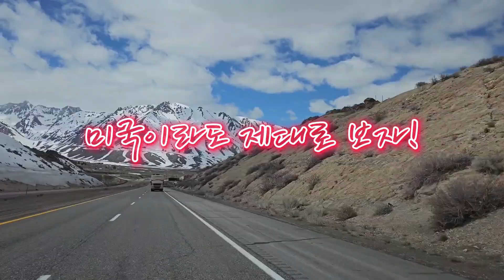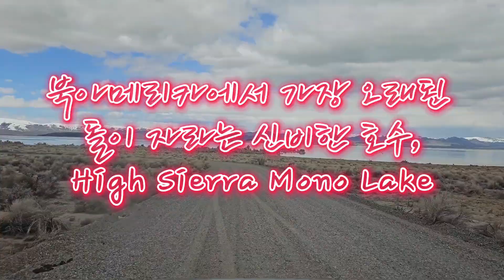미국 오지여행 772회 돌이 자라는 신비한 호수 Mono Lake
기이한 모양의 형성물 분석구
그리고 염도 높은 호수
마치 화성에 와 있는 것과 같은
착각을 들게 만드는 이 지역은
캘리포니아에 아니 지구 상에서
찾아 볼 수 없는 풍경 지대다.

높은 고도의 사막에 우뚝 솟은
시에라 산맥의 동쪽에
유령같이 서 있는
석회화(tufa)된 기둥들이
고대 내해의 잔존인
1백 만년 된 호수가에
기괴하게 늘어서 있다.

백 만 마리가 넘는 바닷새들이
호수 표면 위에서 먹이를 잡고
호수 위를 비상하는
오지에서는 상상할 수 없는
광경이 펼쳐지는 곳,

사해 바다보다도
더 짠물인 소금호수
Mono Lake는
자연과 인간의 역사를
조명하고 있다.

물길을 바꾸려고 했던
정부의 시책으로
거의 사라질 뻔하기도 했던
Mono Lake
그러나 모노 호를 살리려고 했던
현지인들의 노력으로
Mono Lake Committee가
세워지며
결국 자연의 신비인
Mono Lake을 보호할 수 있었다.

고도 높은 사막에
드라마틱하게 펼쳐진
4000m 높이의
시에라 산맥 봉우리들과
동쪽으로는 듬성듬성
숲 풀이 우거진
사막 지대를 전망할 수 있고

호수와 호수 가운데 작지만,
웨스턴 갈매기와
다른 바닷새들이
둥지를 틀고 있는
Wizard Island가 있는
Mono Lake

맑고 깨끗한
시에라 네바다 산맥의 담수가
매우 높은 염도의
알카리성 호수를 만나
상호작용으로 빚어낸
돌이 자라는 탄산칼슘 봉우리들이
오늘도 오지에서 부른다.

2023년
5월 5일
북아메리카에서 가장 오래된
돌이 자라는 신비한 호수,
U.S.A.
California
High Sierra
모노 레이크(Mono Lake)에서...